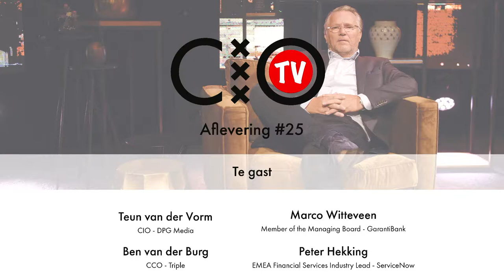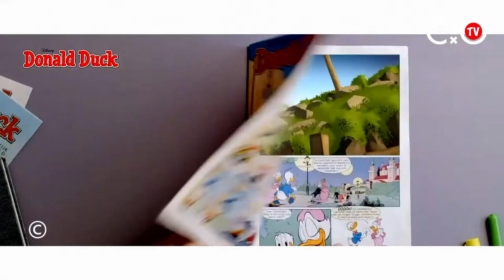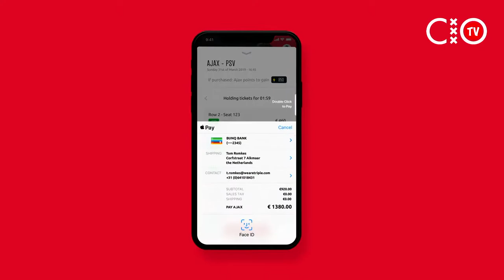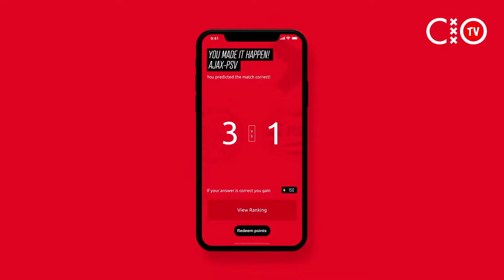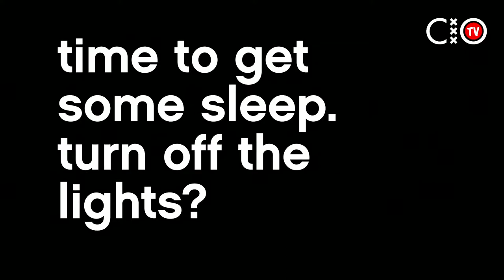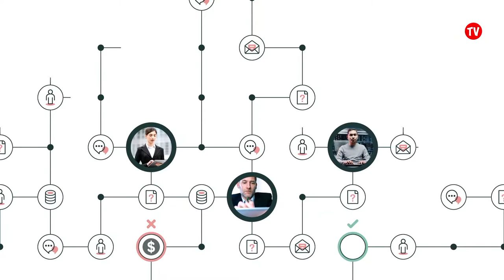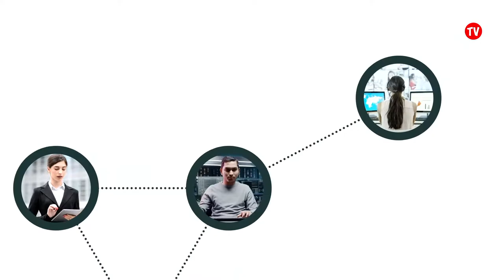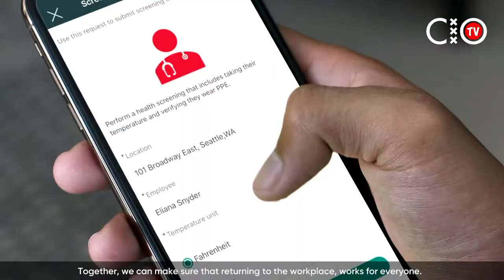CIO TV #25 – Met Teun van der Vorm, Marco Witteveen, Ben van der Burg en Peter Hekking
23 Oktober live een nieuwe aflevering van CIO TV.

00:00 - Introductie
04:00 - Start uitzending
1:08:45 - Einde uitzending

We bespreken allerlei onderwerpen die te maken hebben met technologie, maar ook economie en samenleving.

Mis dit niet!